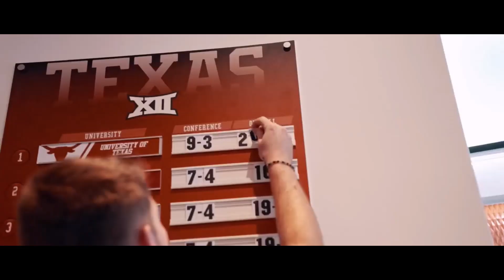Expectations for Rodney Terry on the recruiting trail and on the court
Andrew Miller and Shane Black from Hook'em Headlines give a measured reaction to the news last week of the hiring of Rodney Terry as Texas basketball's full-time head coach. Is Terry the right guy for the job and what should be the realistic expectations for his first year on the job for the Longhorns?